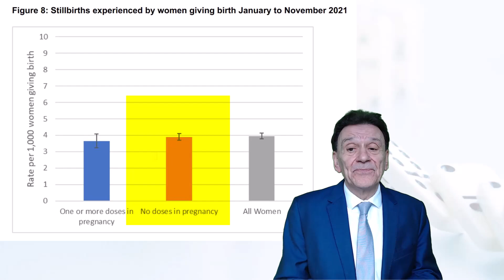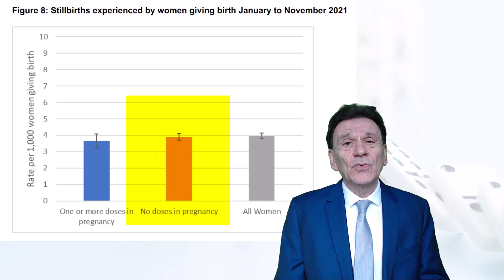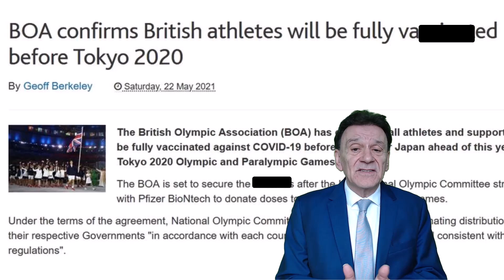Laura Kenny and the issue of misclassified pregnancy outcomes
Short (4 min) video on the issue of UKHSA's reporting of outcomes for women who got doses of {that thing} shortly before (but not during) pregnancy. Why this is relevant in the case of Britain's greatest ever female athlete Laura Kenny.
When I originally uploaded this video in April 2024 it was almost immediately removed by youtube so I thought I would test out a way of overcoming the censorship by silencing mention of {that thing}